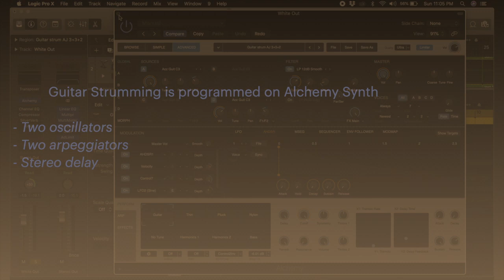Rang de Basanti | Lukka Chuppi | Ambient Instrumental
Cover of AR Rahman's Bollywood song from RDB